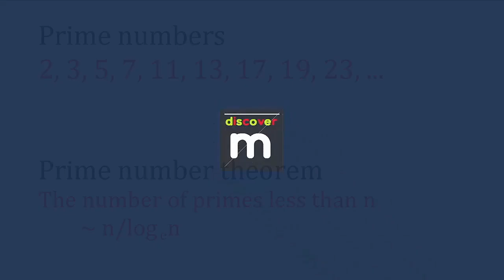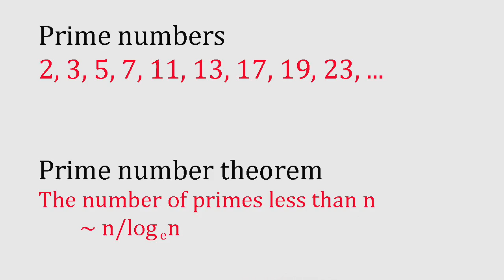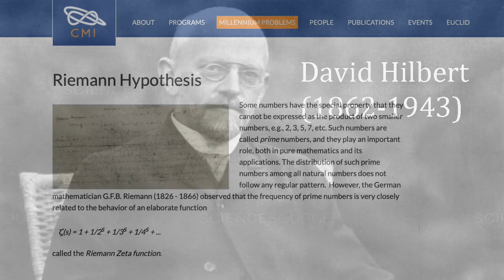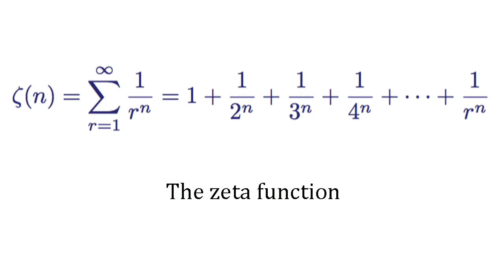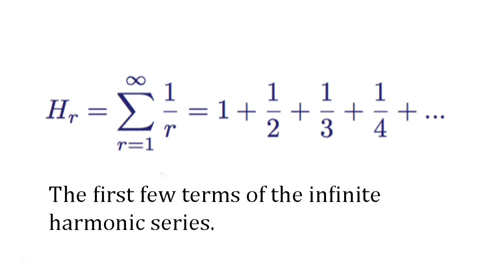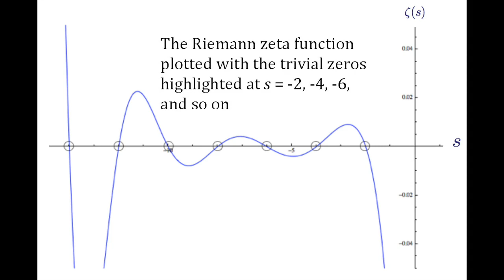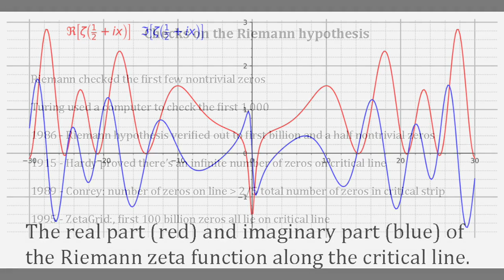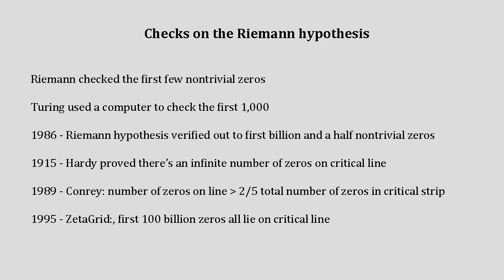Riemann hypothesis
The Riemann hypothesis is widely regarded as the greatest unsolved problem in mathematics.